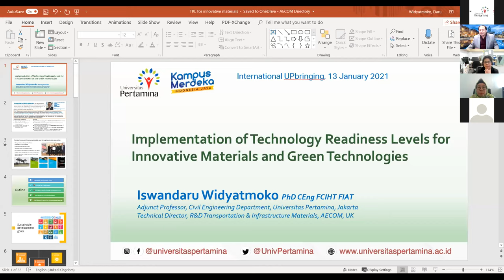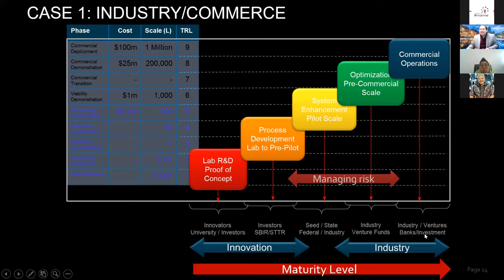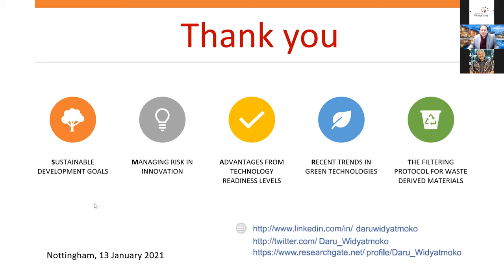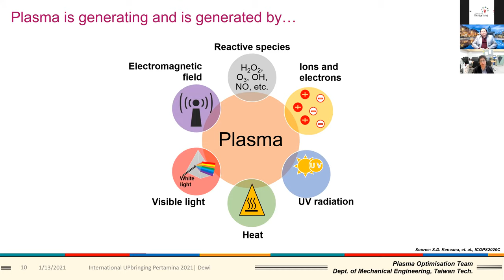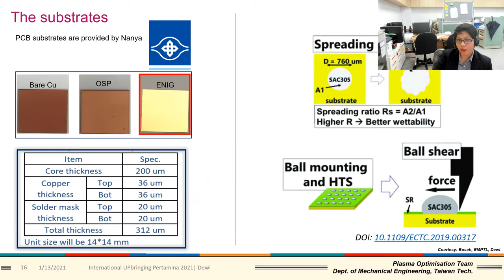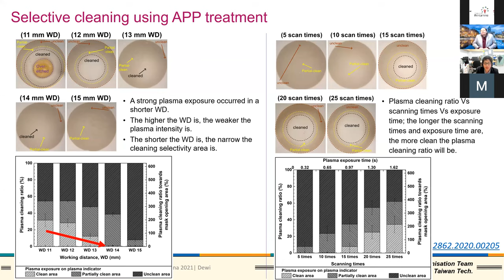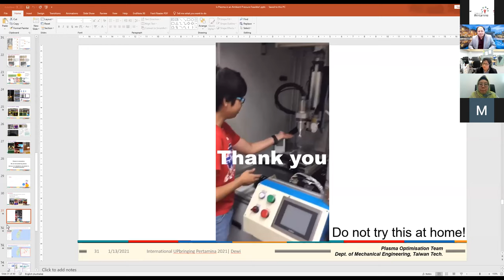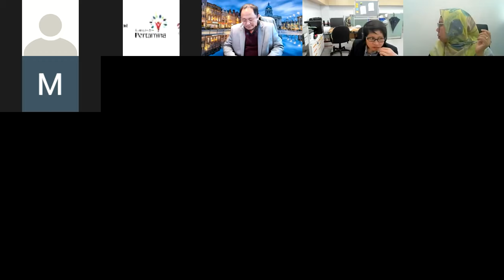International UPbringing: Implementation of Technology Readiness Levels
The "International UPbringing: Implementation of Technology Readiness Levels for Innovative Materials and Green Technologies" was held on January 13, 2020

With speakers:
1. Dr. Iswandaru Widyatmoko
Adjunct Professor at Universitas Pertamina
Technical Director, R&D Transportation and Infrastructure Materials, AECOM, United Kingdom
2. Sagung Dewi Kencana, Ph.D.
Project Assistant Professor, Department of Mechanical Engineering, National Taiwan University of Science and Technology, Taiwan